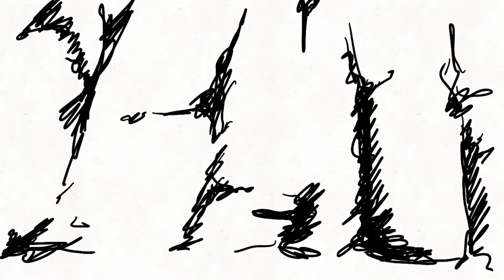Monster Hunter Opening - ONE PUNCH RAJANG#Shorts